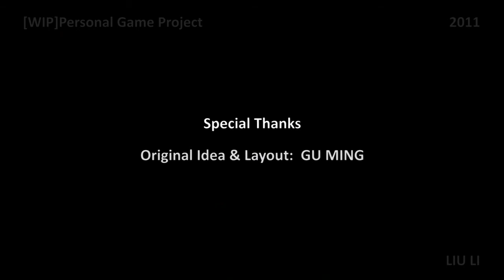[WIP]Beluga Hunting(Personal game mod) trailer by Liu Li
My personal single player Game Mod project(COD4 MOD) trailer. It's still work in process.